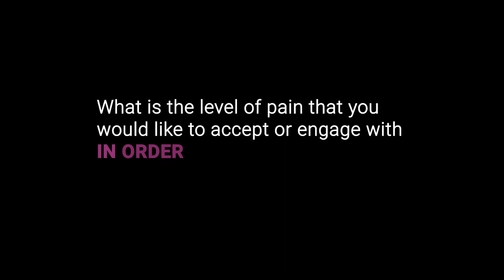MindfulMonday: The Surprising Benefit of Pursuing Pain Not Happiness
If you look for a book on happiness on Amazon, you find over 80,000 results. If you search for the term “happiness” on Google, you find over 800 million results.

As a culture, we’ve almost become obsessed with happiness. Many of the goals that we pursue, we pursue with happiness in mind. The thoughts is...

“Once I am more successful, I will be happier.”

“Once I am wealthier, I will be happier.”

“I want to look good, so I can be happier.”

But where is all this chasing of happiness getting us? And, could there be another way of arriving at not just happiness, but true fulfilment?